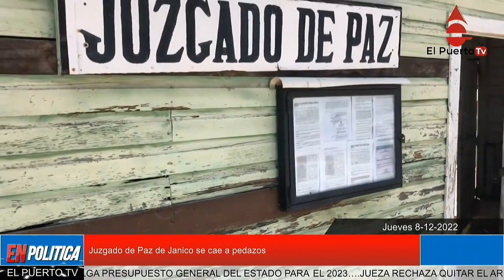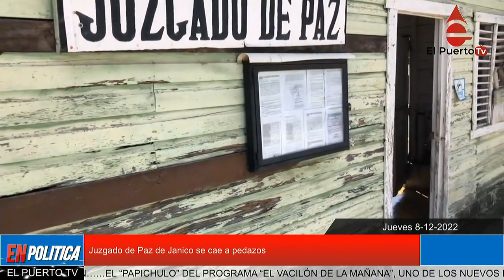Juzgado de Paz de Janico se cae a pedazos